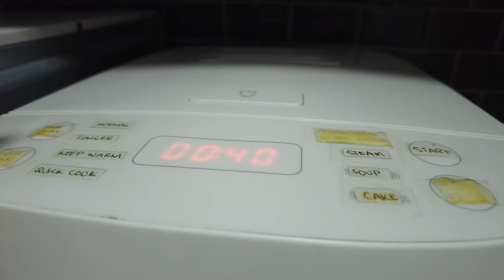Lumpiang shanghai ala Chef RR | FOREVER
Please also follow me in my IG and FB page